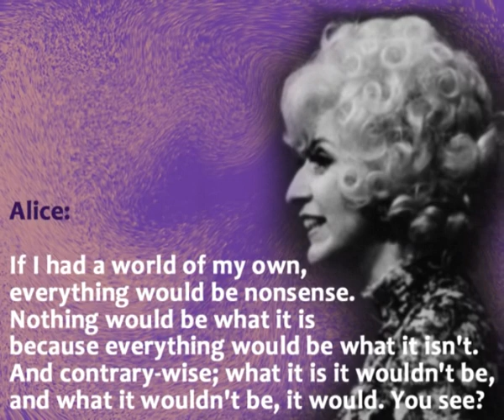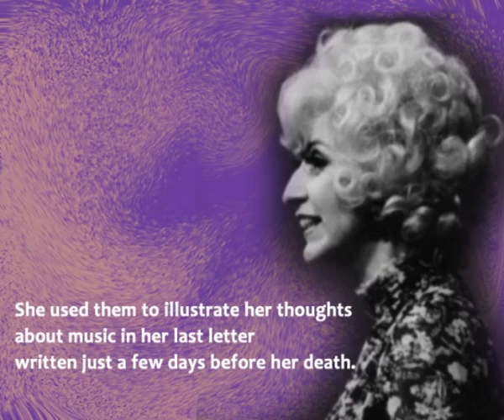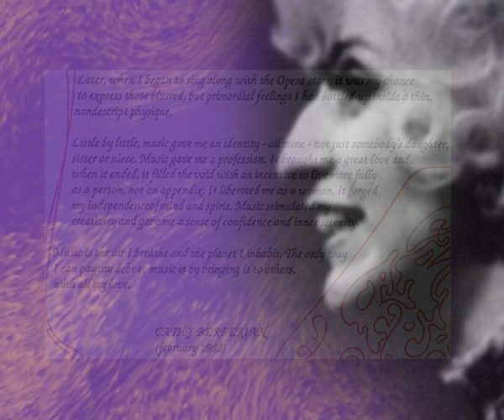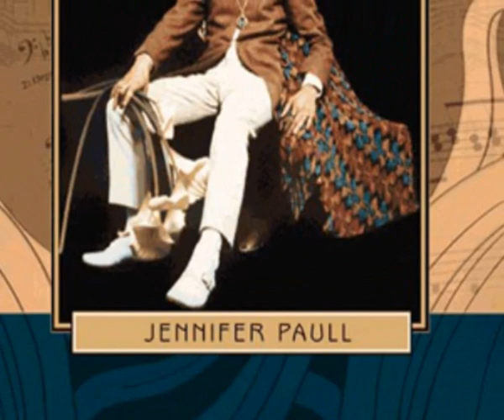Cathy Berberian and Music's Muses | Jennifer Paull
'Alice's Reverie' by Wilfred Josephs
Jennifer Paull, Oboe d'amore
Read Gainsford, Piano

'Folk Songs' arr. Luciano Berio
3. Loosin Yelav
Cathy Berberian | Mezzo-soprano

This richly illustrated anthology (containing more than 120 photographs and images) heralds the 25th anniversary of the demise of Cathy Berberian. The celebrated mezzo-soprano, composer, polyhistor and artistic non-conformist died in March 1983 at the age of 57. Jennifer Paull paints her close friends portrait with perceptive detail and personal reminiscences analysing Berberian's unique standpoint. Paull applies Berberian's comparativist perspective, exploring a miscellany of Music's fascinating facts, stimulating surprises and other musicians who are quintessentially 'different'.